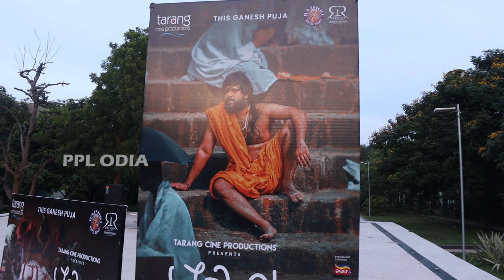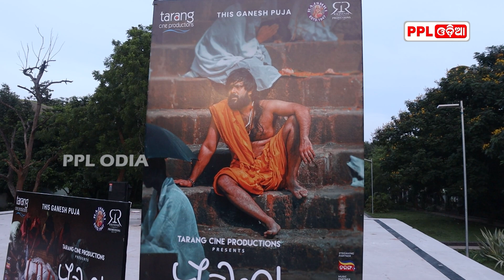ବାଣୀବିହାର କ୍ୟାମ୍ପସ ରେ ସବ୍ୟ-ଅର୍ଚ୍ଚିତା, ଚାଲିଛି ପୁଷ୍କରା ର ଜୋରଦାର ପ୍ରମୋସନ | Puskara | Sabyasachi